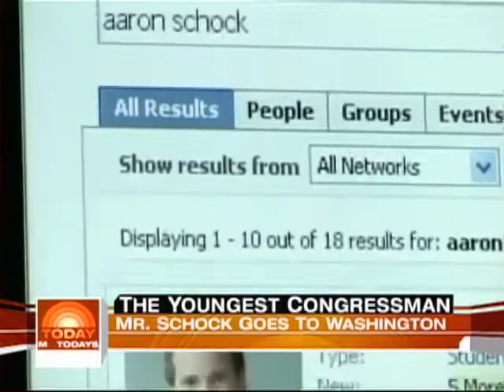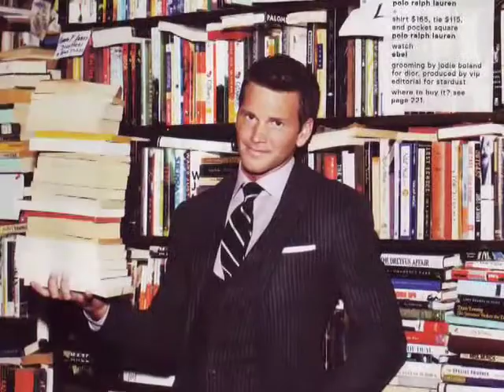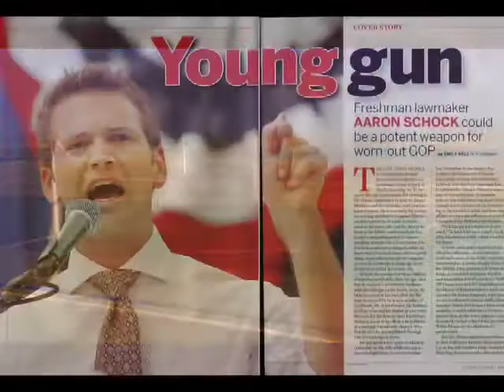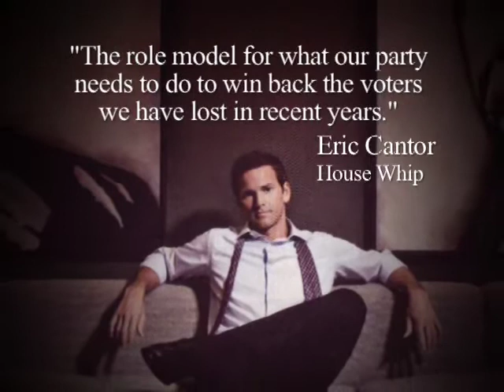Capitol Hill to Campus: Congressman Schock to Visit Ohio State University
The youngest member of Congress and the only member under the age of 30, Congressman Aaron Schock will fire up young conservatives and College Republicans about the 2010 elections on May, 10 at 7:00 p.m. at Ohio State University (2201 Fred Taylor Drive, Columbus, OH) as part of the College Republican National Committee's Capitol Hill to Campus program.